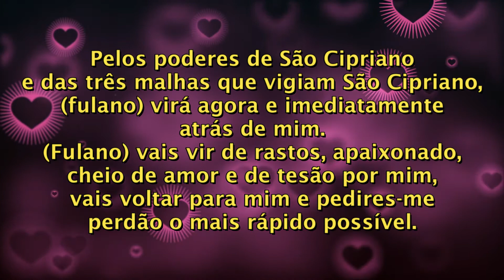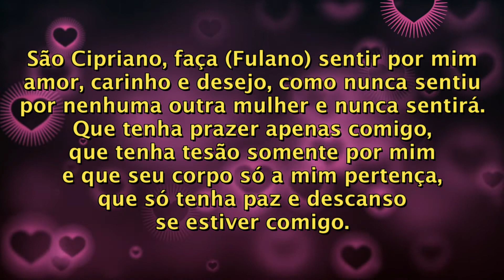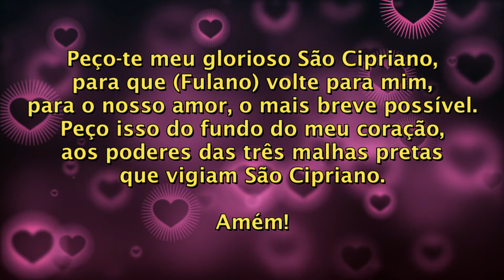ORAÇÃO DE SÃO CIPRIANO PARA TRAZER SEU AMOR DE VOLTA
Pelos poderes de São Cipriano e das três malhas que vigiam São Cipriano,
(fulano) virá agora e imediatamente atrás de mim.
(Fulano) vais vir de rastos, apaixonado, cheio de amor e de tesão por mim,
vais voltar para mim e pedires-me perdão o mais rápido possível.

São Cipriano, fazei com que (Fulano) esqueça e deixe de vez qualquer outra mulher que possa estar em seu pensamento, só a mim amando.
São Cipriano, afastai de (Fulano) qualquer mulher.
Que ele me procure a todo momento, hoje e agora, desejando estar ao meu lado.
Que ele tenha a certeza de que sou a única mulher da vida dele.

São Cipriano, fazei com que (Fulano) não possa viver sem mim.
Que não possa sossegar nem descansar, em parte alguma consiga estar,
sem que tenha sempre a minha imagem em seu pensamento e em seu coração, em todos os momentos.
Que ao deitar, comigo tenha de sonhar.
Que ao acordar, imediatamente em mim tenha de pensar, só a mim possa desejar, e apenas comigo queira estar.

São Cipriano, que (Fulano) pense em mim em todos os momentos de sua vida.
Que (Fulano) queira me abraçar, me beijar, cuidar de mim, me proteger,
me amar todos os minutos, todos os segundos, de todos os dias de sua vida.
Que me ame a cada dia mais e que sinta prazer somente comigo.

São Cipriano, faça (Fulano) sentir por mim amor, carinho e desejo, como nunca sentiu por nenhuma outra mulher e nunca sentirá.
Que tenha prazer apenas comigo, que tenha tesão somente por mim e que seu corpo só a mim pertença,
que só tenha paz e descanso se estiver comigo.

Agradeço-te São Cipriano, por trabalhares a meu favor e divulgarei teu nome em troca de amansar (Fulano) e trazê-lo apaixonado,
dedicado, fiel e cheio de amor e desejo aos meus braços.

Peço-te meu glorioso São Cipriano, para que (Fulano) volte para mim, para o nosso amor, o mais breve possível.
Peço isso do fundo do meu coração, aos poderes das três malhas pretas que vigiam São Cipriano.

Amém!